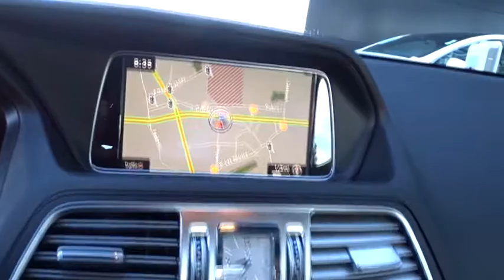2016 Mercedes-Benz E-Class Pleasanton, Walnut Creek, Fremont, San Jose, Livermore, CA 32296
2016 Mercedes-Benz E-Class
2016 Mercedes-Benz E-Class E 400 - Stock#: 32296 - VIN#: WDDKJ6FB6GF319773